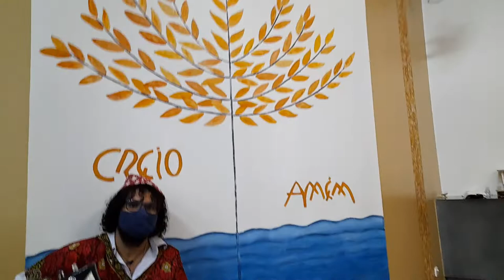MISSA PARÓQUIA SANTA RITA DE CÁSSIA - ARTUR NOGUEIRA 20/11/21 (P2)